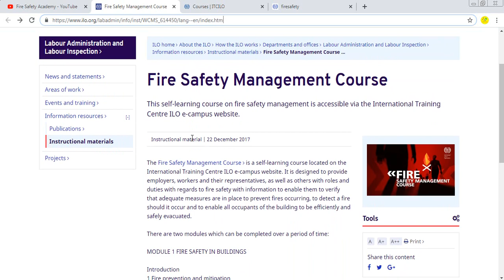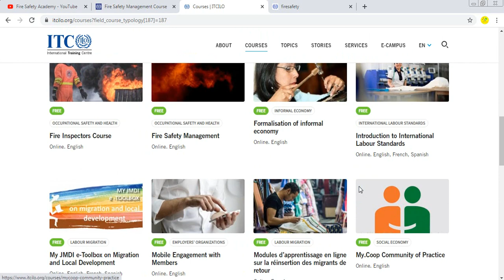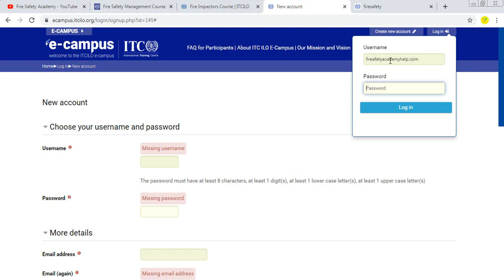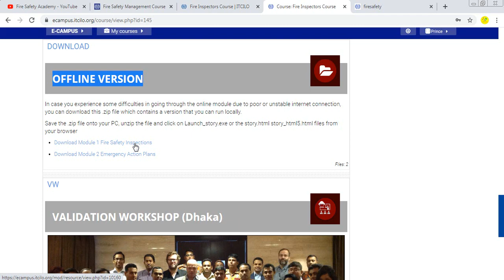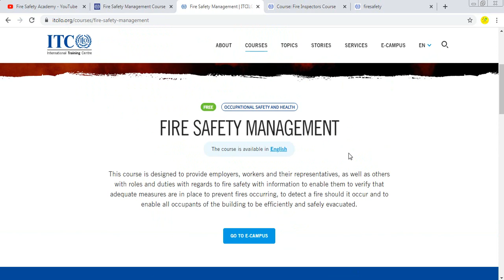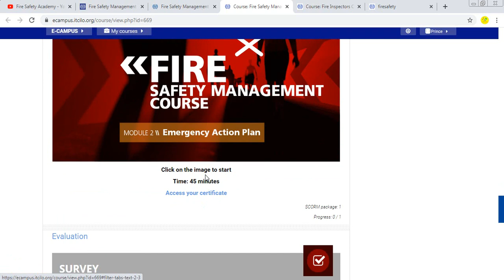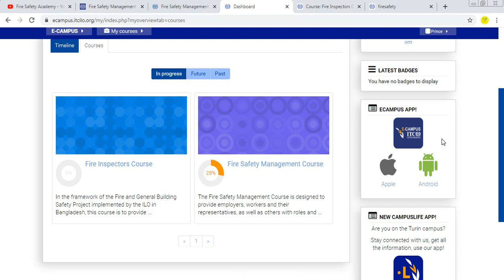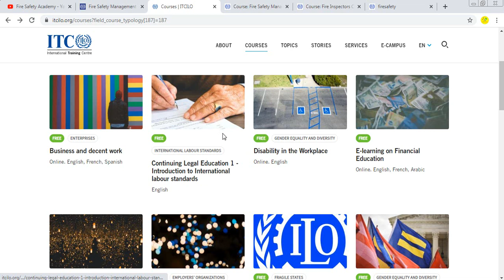Free Online Fire Safety Courses with Certificate By "International Labour Organization" | ITC ILO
If you have any Doubts regarding this topic Feel free to Drop a Comment in the Comment Box i will be Happy to Answer your Questions.

Do watch the video if you like the video Press the like button, Share the video & Subscribe to my Channel & Don't Forget to press the Bell Icon for Notification of Every Single Video I Upload.